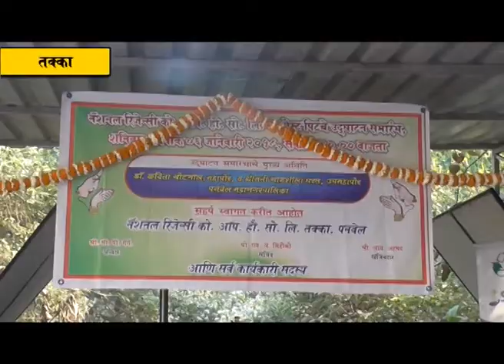स्वच्छ भारत अभियान अंतर्गत कचरा वर्गीकरणाचा शुभारम्भ; महापौरांच्या हस्ते झाले उद्घाटन